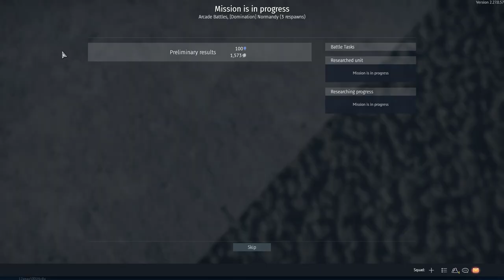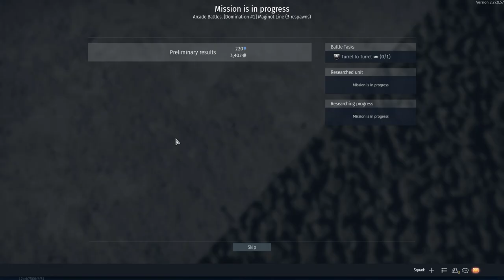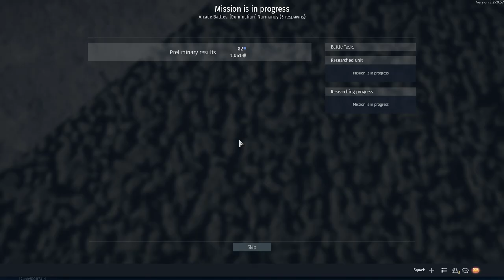OOF Thunder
AM BACK- T-850 Arnold